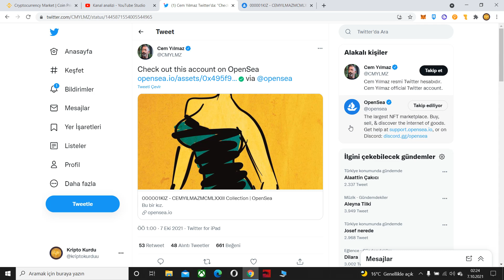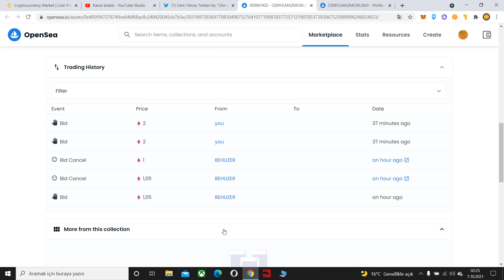Cem Yılmaz'dan İlk Nft 😯 Teklif Verdik ❗ Alabilecek Miyiz❓